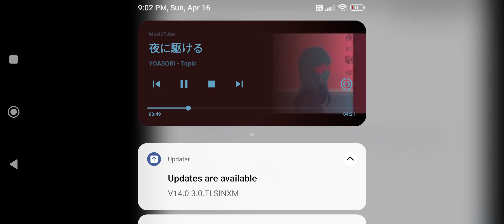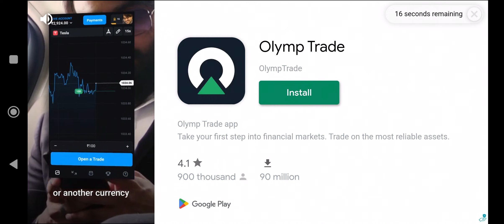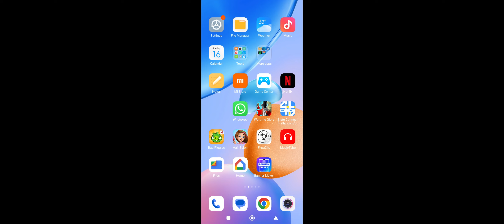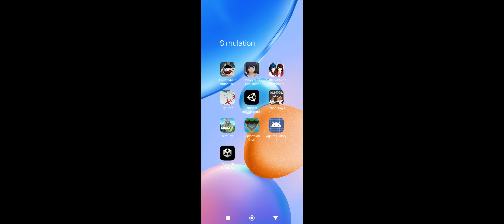The Killer Games (featuring Thuckkay Cutter)